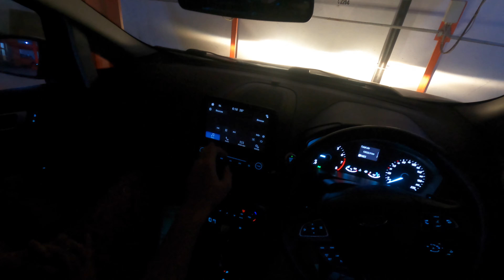Redlining the Ford EcoSport | Hard Acceleration | POV | 1.5 Dragon Titanium+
The Ford EcoSport is touted as the most fun to drive SUV. Is it true though?